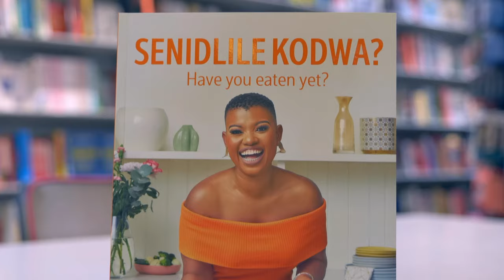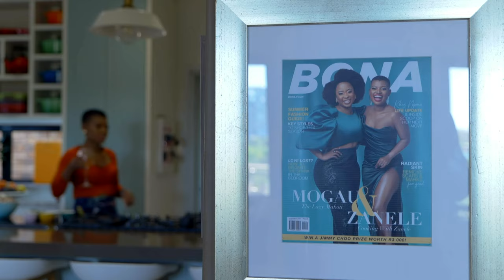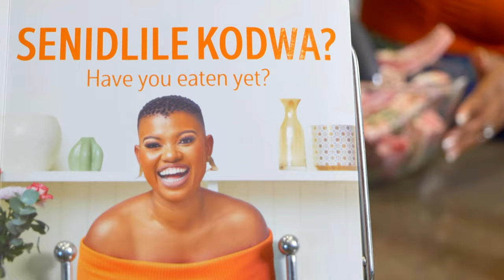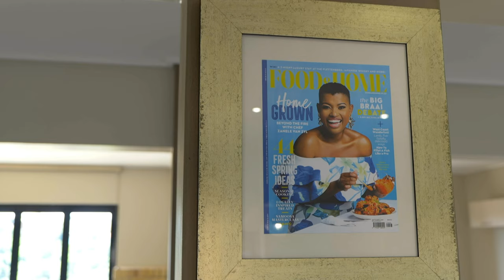Chef Zanele van Zyl prepares her daughters favourite meal | The Insider SA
Open up to new horizons as Chef Zanele Van Zyl prepares a fresh risotto and lamb chops from her latest cookbook ‘Have You Eaten yet?’.